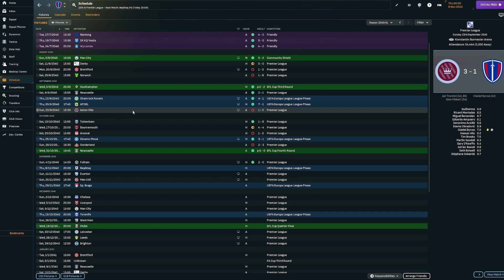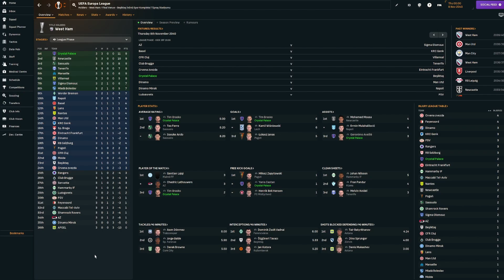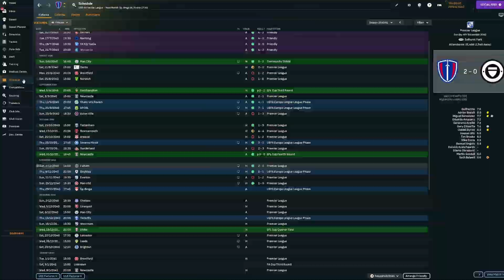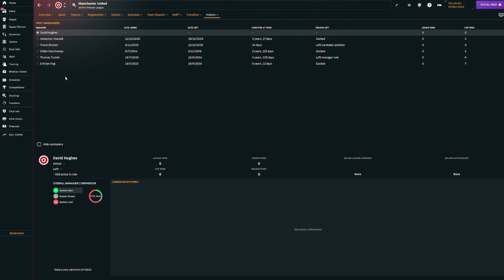The Europa League Is Going Well | FM24 Glory Hunter | Episode 87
Rules For The Glory Hunter Save
1) Maximum of 20 Seasons
2) Need to win Premier League, Ligue 1, Bundesliga, Serie A and La Liga
3) Need to win FA Cup, Coupe de France, DFB Pokal, Coppa Italia, and Copa del Rey
4) Need to win Champions League, Europa League and Europa Conference League
5) Not starting with a team that begins the save in the Champions League
6) Starting team randomly chosen by wheel spin

Uploads dropping every weekday